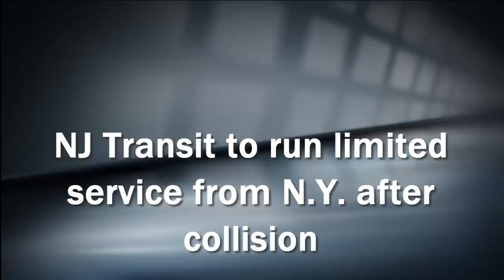NJ Transit to run limited service from N.Y. after collision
NJ Transit officials plan to operate limited service from New York Penn Station Friday night after a derailment of an Amtrak train that sideswiped an NJ Transit commuter train.

"We are preparing a plan with some outbound service from New York," said Nancy Snyder, an NJ Transit spokeswoman. "MidTown Direct will continue to operate from Hoboken."

An outbound schedule was announced which will have 14 Northeast Corridor and 6 North Jersey Coast Line trains running between 4:13 and 6:39 p.m. After that, trains are supposed to run on a regular schedule, with four NEC trains and two NJCL trains canceled.